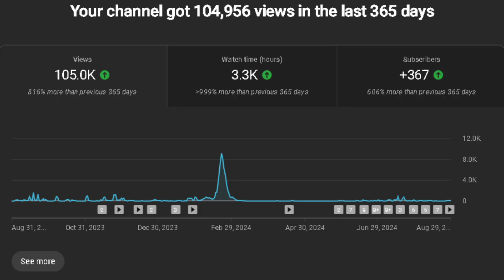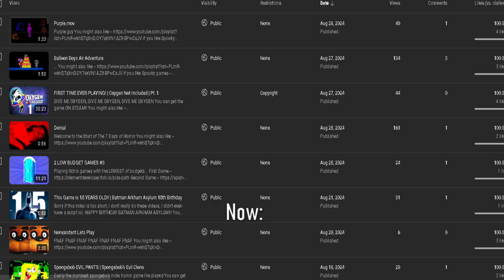Why I Don't Chase Views on Youtube